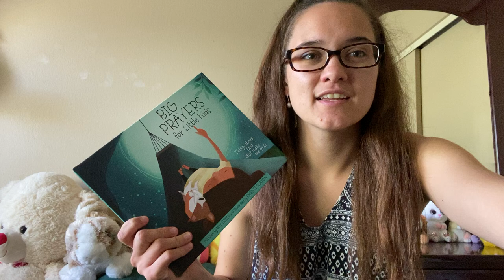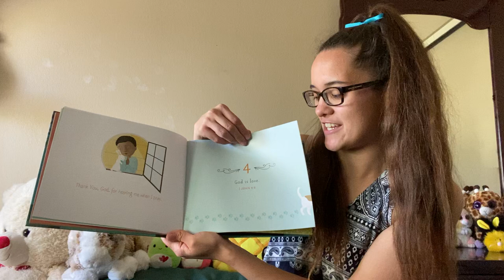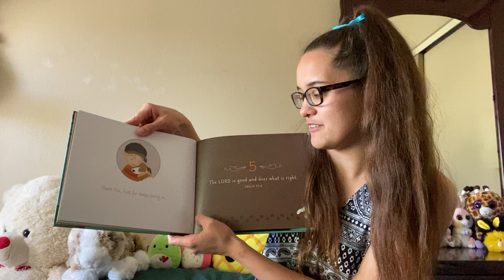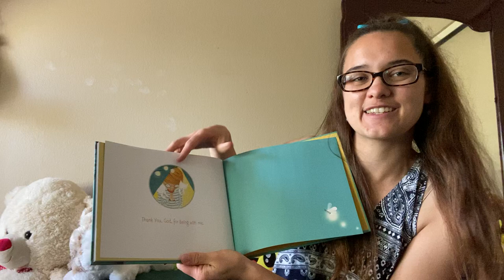Story Time: Big Prayers For Little Kids